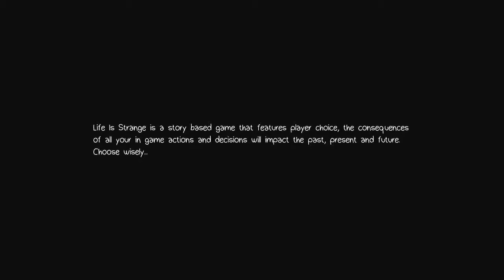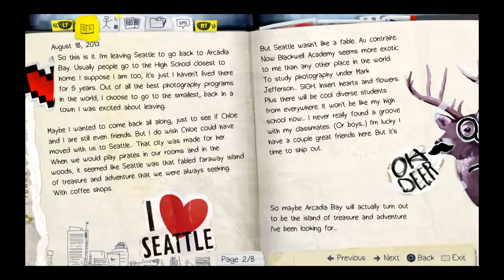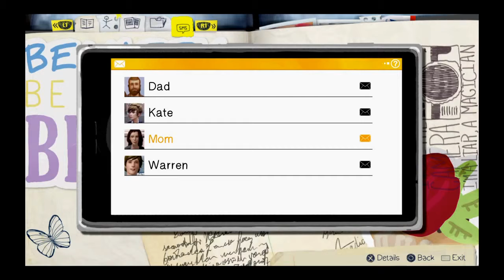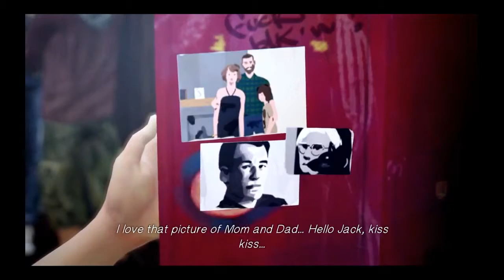Life Is Strange Full Gameplay Walkthrough PS4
Life Is Strange is an episodic interactive drama graphic adventure video game developed by Dontnod Entertainment, and published by Square Enix. The game's plot focuses on Maxine Caulfield, a photography student who discovers that she has the ability to rewind time at any moment, leading her every choice to enact the butterfly effect. The game will consist of five episodes. With six to eight weeks between each episode, it released its first on 30 January 2015. Life Is Strange is available for Microsoft Windows, PlayStation 4, PlayStation 3, Xbox One and Xbox 360 via digital distribution.

In the game, story and character arc serve as the central point rather than traditional graphic adventure tropes like point-and-click puzzles. The player's actions will be able to adjust the narrative as it unfolds, and reshape it once allowed to travel back in time. Themes of memory and identity are used to convey an adolescent sense of nostalgia, while the allegory of inner struggle is derived from the mystical aspects.

Development of Life Is Strange began in April 2013. It was formed with an episodic format in mind, for reasons both financial and creative. The developers conducted research on the setting by travelling to the Pacific Northwest, and subverted known archetypes to make the characters. At release, Life Is Strange was acclaimed by critics, most of which praised the character development and game mechanic. It sold one million copies by the end of July 2015.

Time Travelling Game